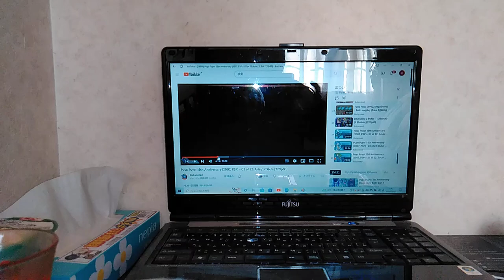ぷよぷよ(シェゾ・ウィグィィ)